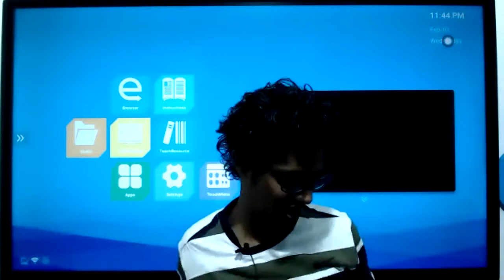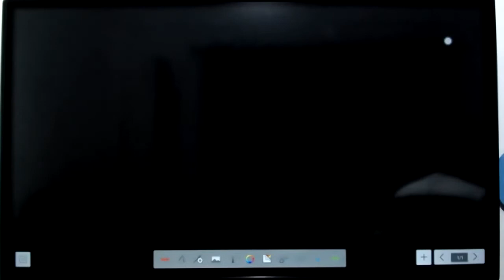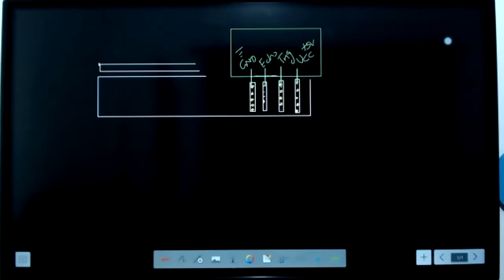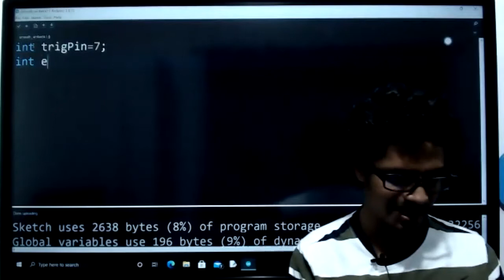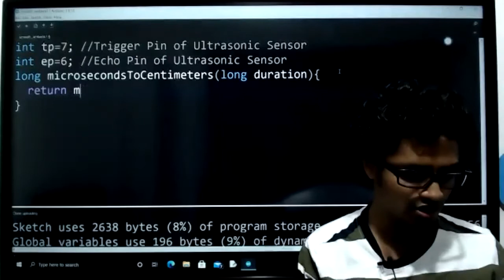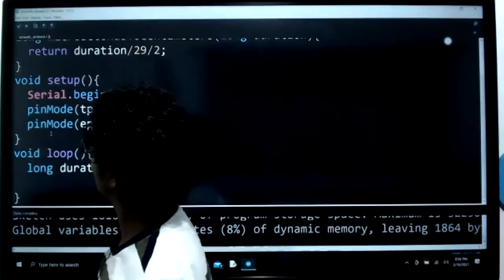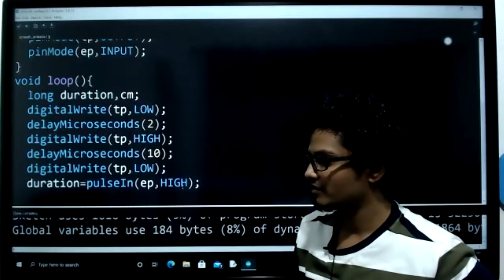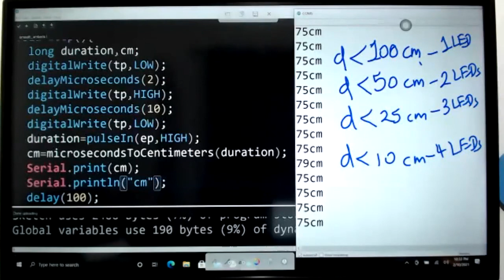A/L I.C.T. | Internet of Things | Day 6 - Ultrasonic Sensor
Live Session Conducted for A/L I.C.T. students to coverup the ultrasonic sensor practicals. This video contains the teaching part and also supporting the students to debug the errors.